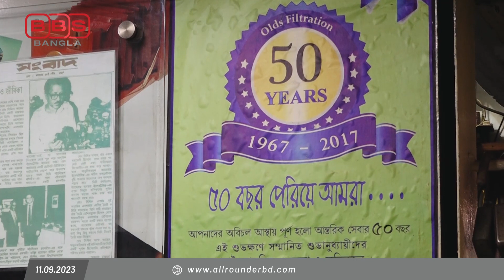চাহিদা কমের কারণে, চড়া দাম ক্যামেরার বাজারে